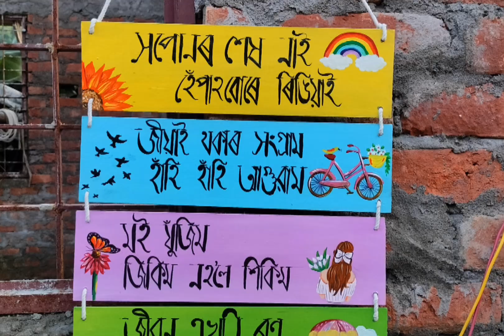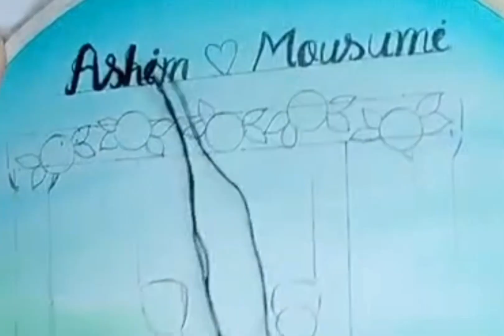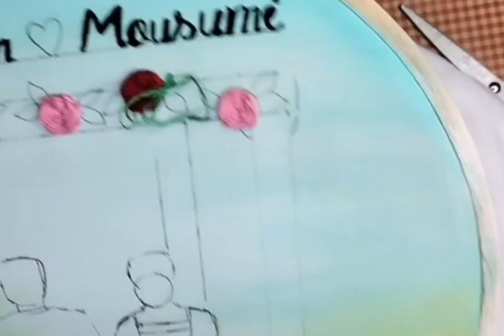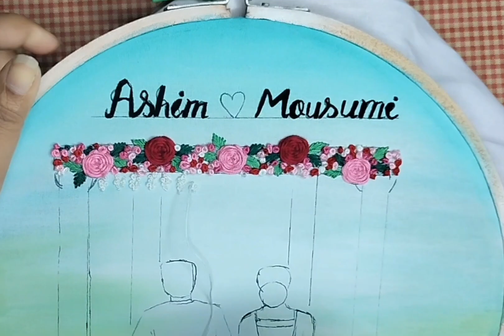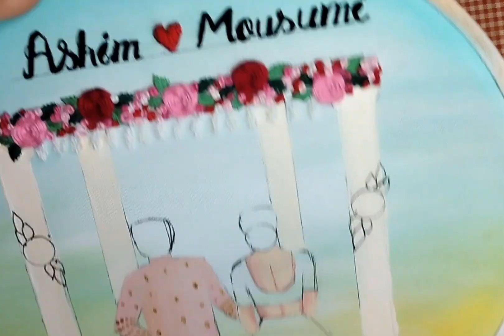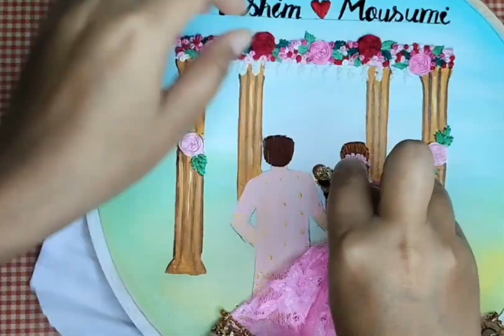Embroidery hoop art for weddings♥️ | diy hand embroidery